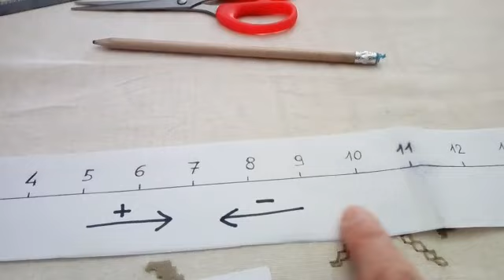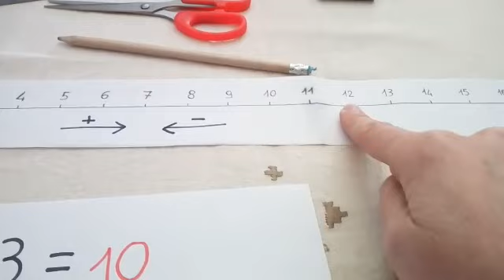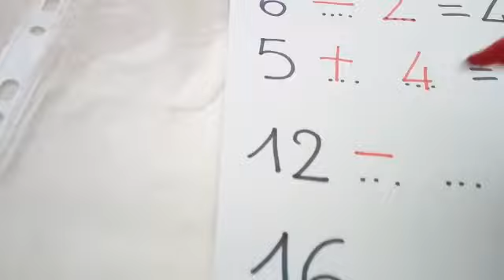ALLEGATO 3 CLASSE PRIMA LINEA DEI NUMERI